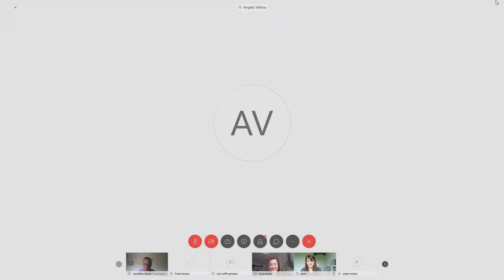Intervención Ángel Morales comparecencia vicepresidente Juan Cofiño Grupo de Trabajo Covid-19